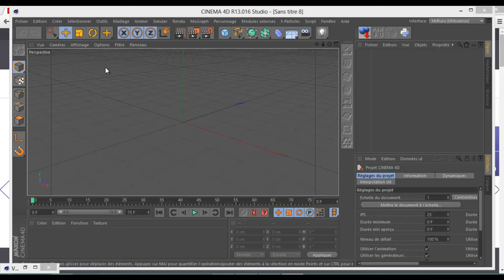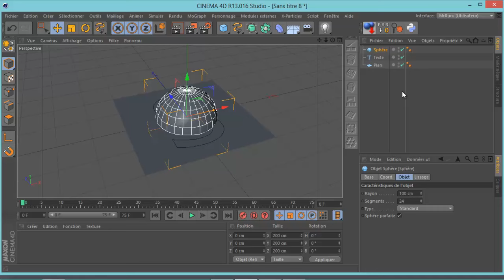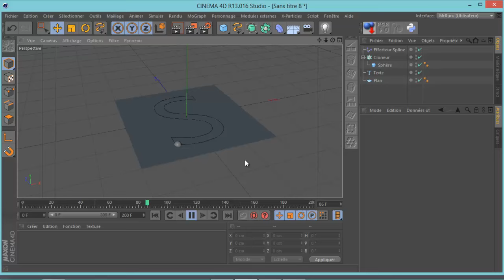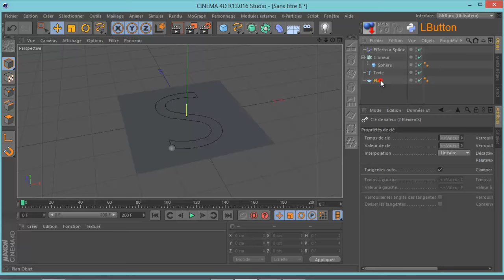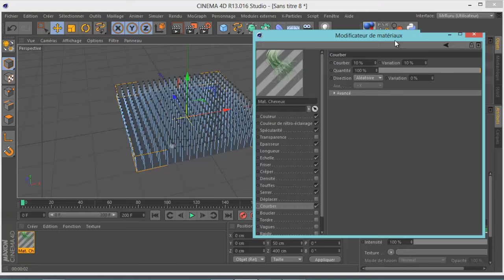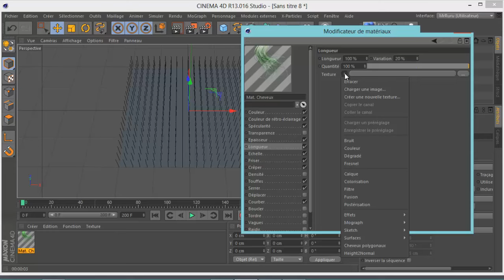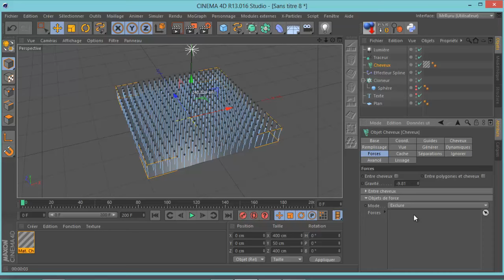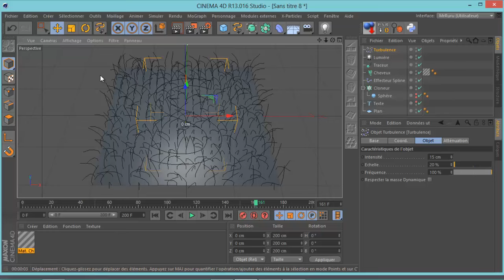C4D Tuto Proximal avec Cheveux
Utilisation d'un traceur,de l'effet Proximal avec l'outil cheveux.
Basé d'un tuto de C4Matix.